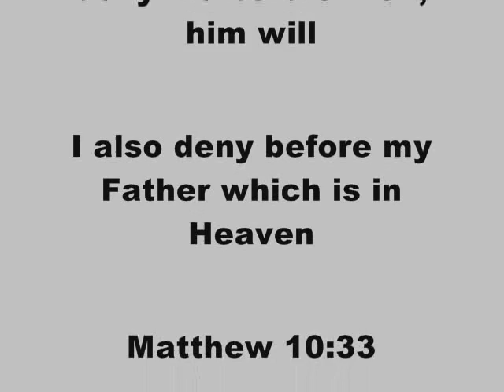Volume (School Motto) preview by DJ Nicholas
One of the songs from the upcoming album, 'School Of Volume'. Album also features songs such as 'Meet My Star'(Students Role model), 'Cut It Off' (Skills & Trade), Holy Ghost Gym (P.E. Class), Rock Of My Life with Positive (Science Class), Divine Mathematics and many more.
available October 29th on iTunes, cdbaby.com, djnicholas.net and 800JA$ @ the Album launch, be blessed.